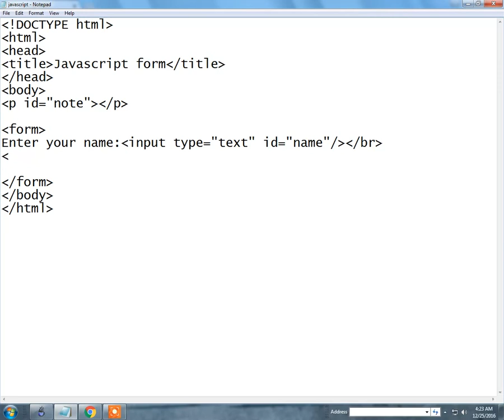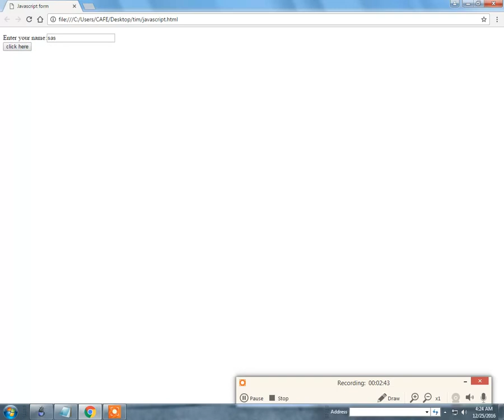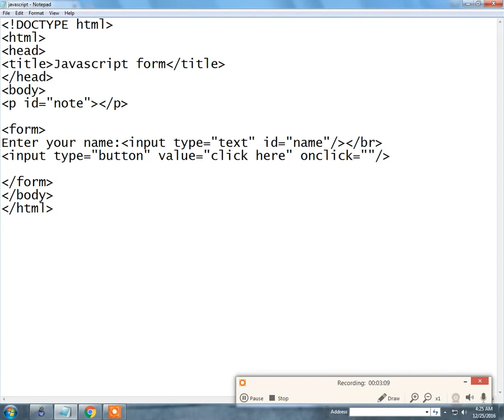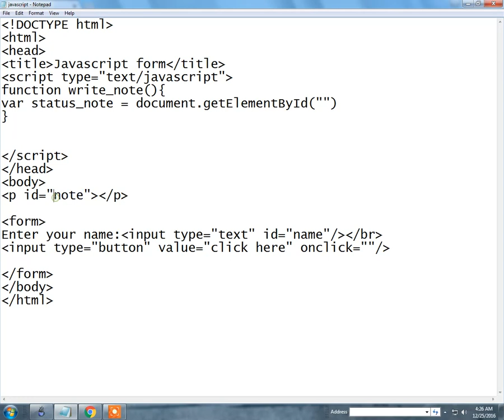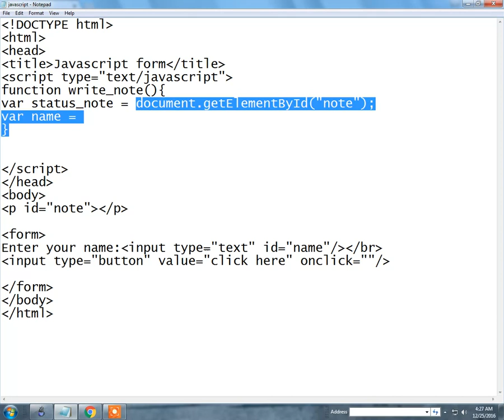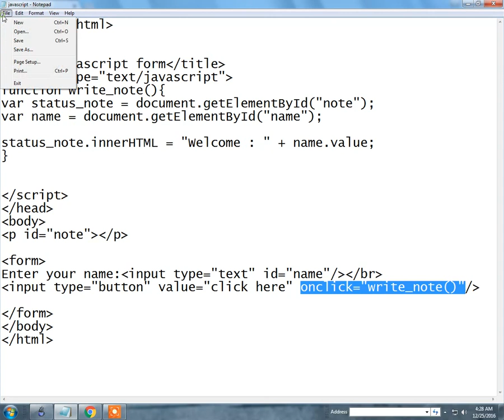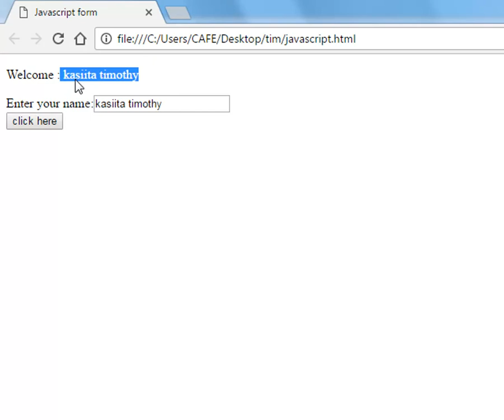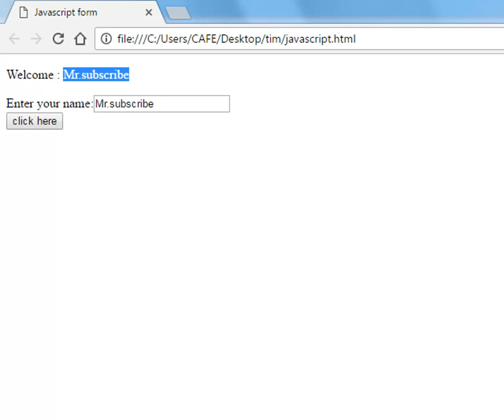JavaScript Tutorial- Submit forms ==Easy tutorial 2017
learn how to submit or use forms using javascript. Easy tutorial